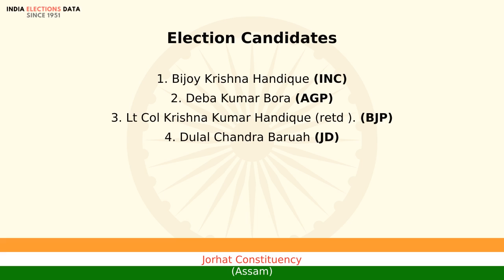Jorhat Constituency Assam loksabha Election Result 1998 Bijoy Krishna Handique INC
loksabha election 1998 results, for Jorhat Constituency, Assam, where winner is Bijoy Krishna Handique, from political party INC. Watch the video to know more information about other candidates, voters count, etc.